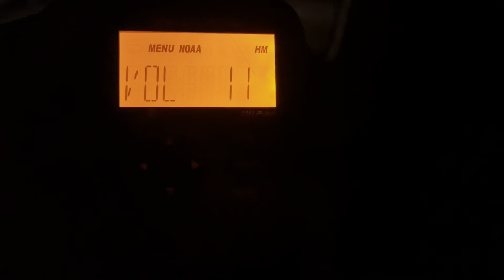WXJ70 Strikes Again (3/18/22) (EAS 7590)